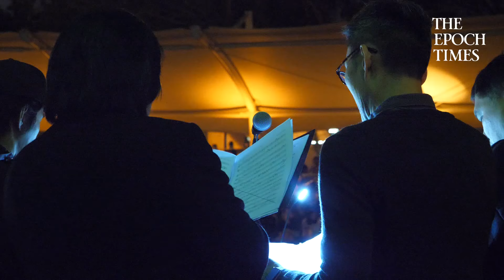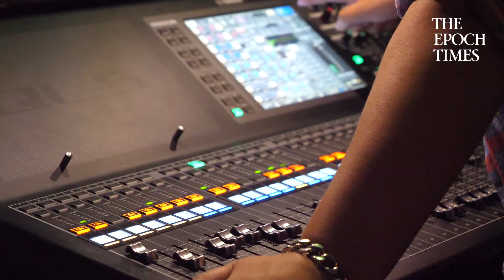11月26日荔枝角孤星淚歌詞會，香港人流淚高歌，音樂人用自己獨特方式參與「時代革命 光復香港」。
發表日前：2019年11月28日
責任編輯：YY